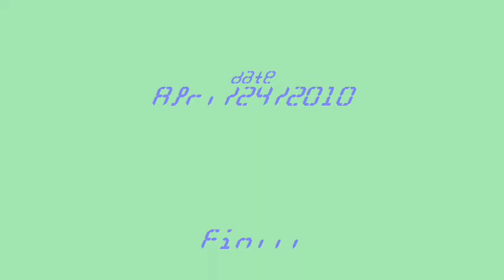Inakita exercise Apr./24/2010 Yo-Yo play+ (Inlineskating,Freestyle slalom video)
Inlineskating in Inakita (Apr./24/2010) and Yo-Yo play
Video by Yoro san, Thanks!!